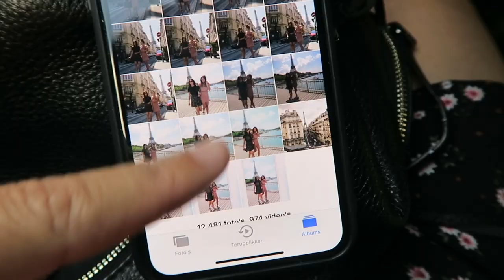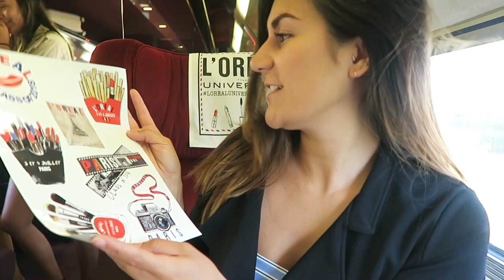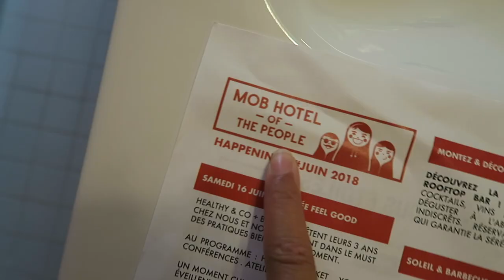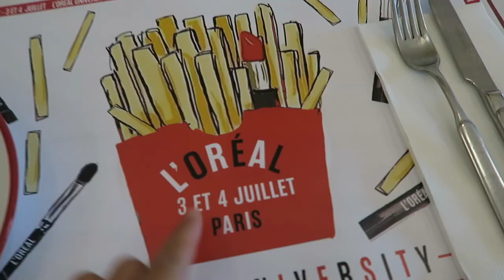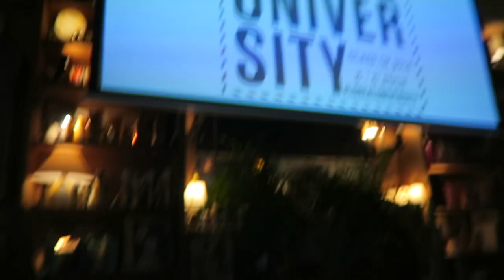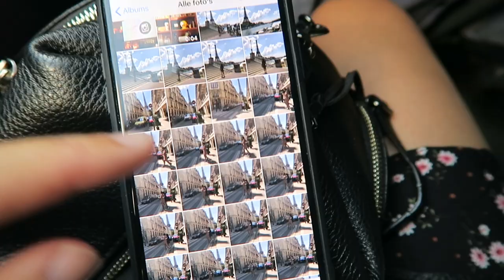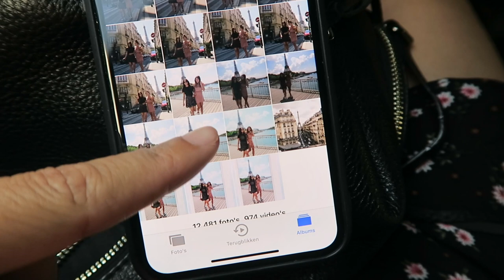3 LANDEN IN 1 WEEK! - WEEKVLOG #2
Yay, welkom bij een nieuwe Weekvlog. In deze vlog nemen we je mee op stap tijdens onze persreisjes en zijn we in 3 verschillende landen in 1 week en bezoeken we zowel Parijs als Kroatië. Woohoo, liefde voor de zomervakantie!